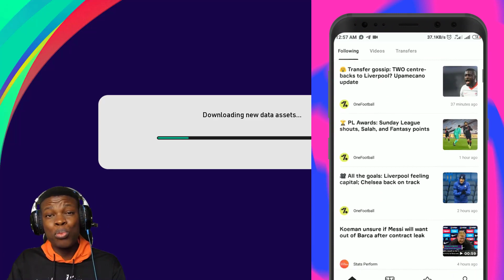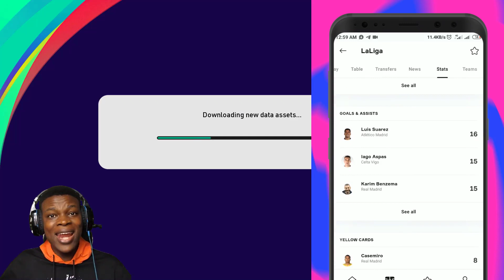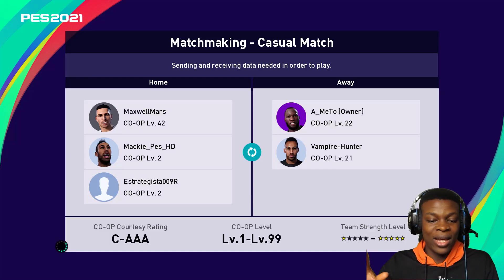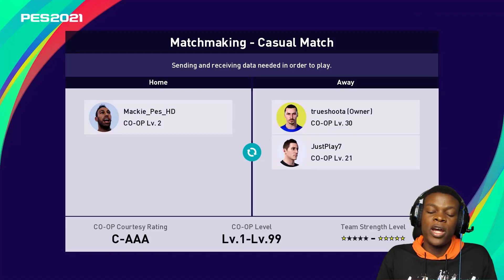PES 2021 CO-OP WITH CRAZY TEAMATES!